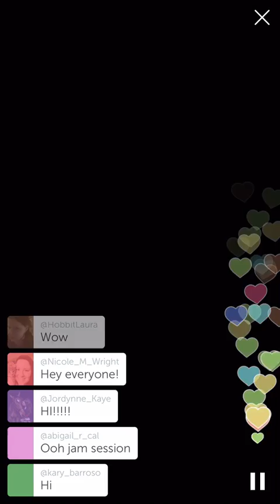They are so into their Instruments. Finding Neverland - Backstage Periscope - Laura Michelle Kelly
Backstage "Finding Neverland" with Laura Michelle Kelly, Alfie Boe and Rory Donovan. They are so into their Instruments.
follow on twitter @lauramkelly @RoryDonovan @AlfieBoe